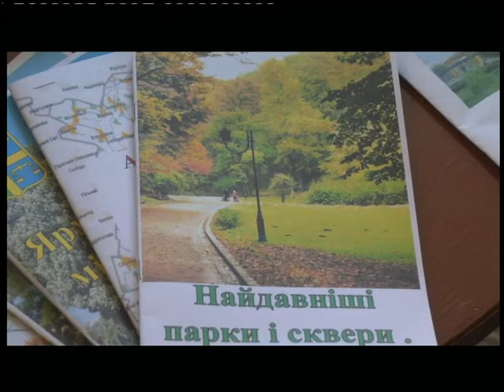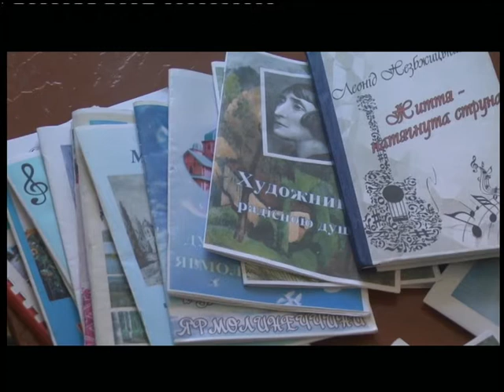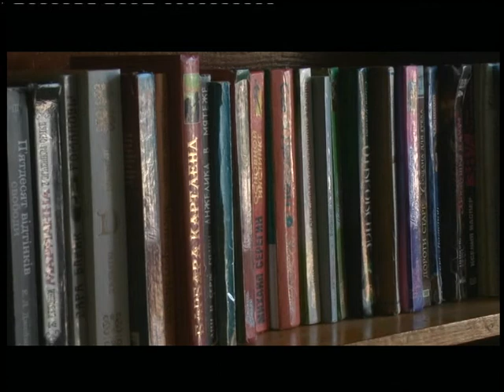30.11.2018. Новини. 20:40